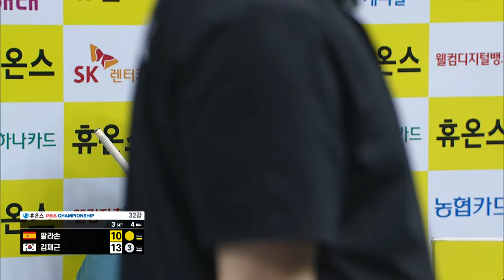어떻게 만들어 놓은 동점 스코어인데.... | 명장면 | 휴온스PBA챔피언십 24-25